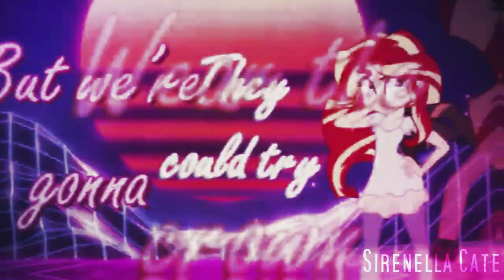FULL MEP | LEGENDS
Hey Ho!

I am proudly presenting you the "Legends" MEP! I most say I really love the outcome since this mep includes so many different editing styles! I really like that!

Note 1: I couldn't put the names of the editors in the intro since the intro was too short.. and there are too many names.. it just looked stuffed so I changed that. Hope you can forgive me that.

Note 2: Pls ignore my parts. They're looking kinda lazy x.x

Note 3: This is the biggest MEP I had ever opened and I am super happy that it worked out! Some people couldn't do the parts and I even had a lil argue about one part (so lately I decided to do it by myself to get this done) but still... It's here. Done. Free to watch.

Note 4: I hate my laptop. He's old. He's slow. But I can't afford a new one. I'm sure I'll get to the day where I can't edit anymore since vegas is giving me limits now about what I can do and what not... If I do sth that's over this limit... vegas crashes and my laptop is like "*Cough* WhY ARe yOu dOiNg thIS tO MeeeEEEEEEeeeeeEEEEEEeeeee???"  And I'm like... "Work you lil piece of old trash"  X_x I'm pretty sure if I could have a new computer/laptop it might does more fun to edit again and my edits would actually improve again... since I'm tied down on limits.

Guess... How many times did vegas crashed just because I wanted to do a transition between two parts in this mep?

Hm? Did you guess?

the answer: FREAKING 18 TIMES... and just to do a simple Zoom-Transition.. ahhh! (I wish I was kidding... sadly I'm not. And yes... I counted it this time. I can count it now for every video now... you'll see how much time I sacrife in editing just to watch a crashed screen, a loading blue circle... or opening vegas again!) *CRIES*

Anyway. Check out the people below who hopefully have better computers than this litlle potato:

Part 00: Zap
Part 01: Alexa Feast | Sci Twi
Part 02: Sasha Love | Sci Twi
Part 03: Zap | Dazzlings
Part 04: Kxrymx [を] | Dazzlings
Part 05: WᴇɴᴅʏSᴛᴀʀ | Sunset Shimmer
Part 06: Zap | Sunset Shimmer
Part 07: ⋆♡Sirenella Cate♡⋆ | Sunset Shimmer
Part 08: Zap | Rainbooms + Dazzlings
Part 09: Flutter Dreamy | Sunset Shimmer
Part 10: Nanami T. | Adagio Dazzle
Part 11: ❬ Irine Edits ❭ | Rainbow Dash
Part 12: Nanami T. | Sunset Shimmer
Part 13: Princess Animals Shy | Adagio Dazzle
Part 14: Mertastic | Sunset Shimmer
Part 15: Sparkle Time 88 | Sci Twi + Dazzlings
Part 16: Kxrymx [を] | Dazzlings
Part 17: Princess Animals Shy | Sunset Shimmer
Part 18: Sasha Love | Sunset Shimmer
Part 19: Zap | Dazzlings
Part 20: Еmerald Stuart | Sunset Shimmer
Part 21: Shiper Love | Sunset Shimmer
Part 22: ᴀʟɪɴᴀ тм | Sci Twi
Part 23: wasabi | Dazzlings
Part 24: ღ Lynda Avalon ღ | Main 7
Part 25: Miss Pinkie Pie Ofc | Sci Twi
Part 26: Mertastic | Aria Blaze
Part 27: Silsy Valentine | Dazzlings
Part 28: Elona Stars | Dazzlings
Part 29: ᴋɪᴍʙᴇʀʟʏ ᴇᴅɪᴛs | Main Seven
Part 30: Blue Light | Midnight Sparkle

Mashup by Well Blend Mashups